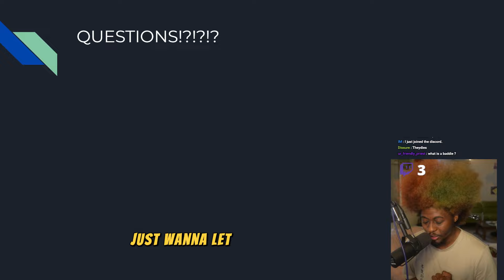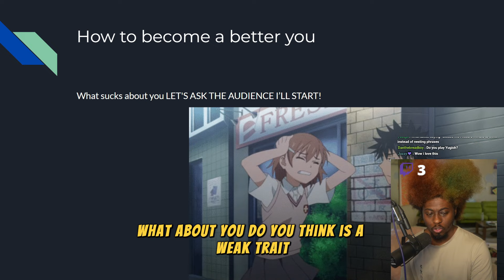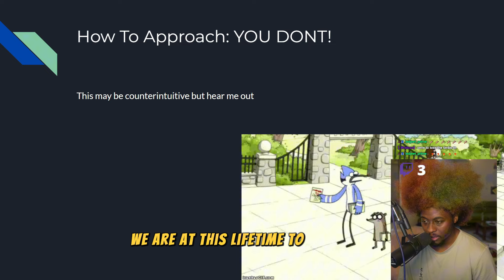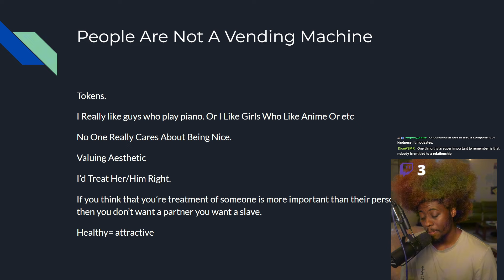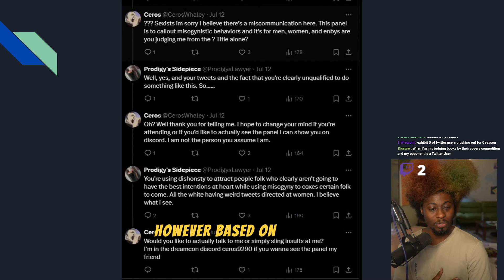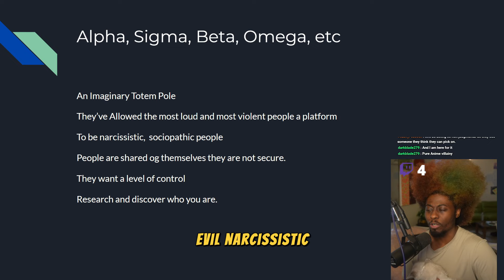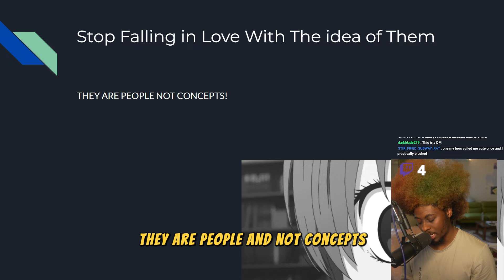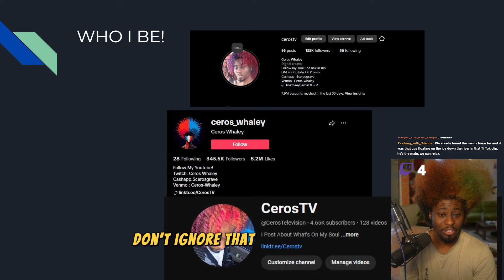This Panel Got Me Banned From Anime Conventions